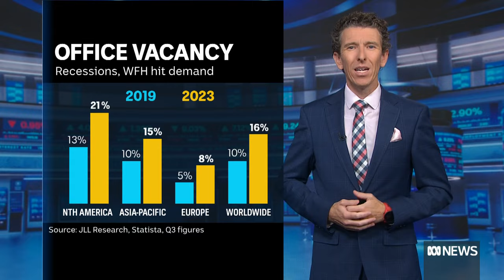The Reserve Bank of Australia reveals its Financial Stability Review | Finance Report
The RBA has revealed its Financial Stability Review and suggested more than 40 per cent of households could be in trouble in just a few weeks if they completely lost their income.